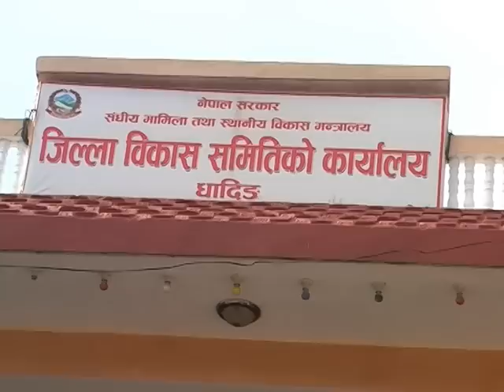Dhading jokhim sadak yatra kastakar shivasilwal 2073 3 28tuesday1am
Gramin sadak.